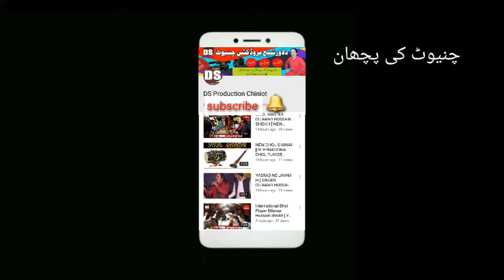Singer Dilawar Hussain Sheikh [ Sardara Da Kya Kahna ] Chiniot Ma Kmall Ka Istakbal 2019